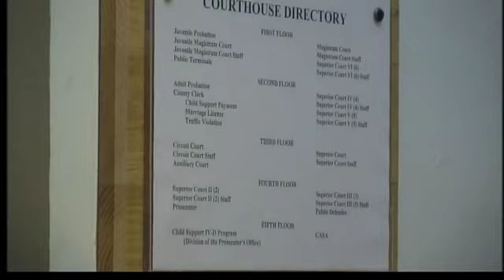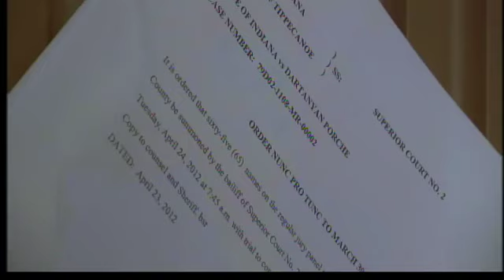Third day of trial for Dartanyan Porche